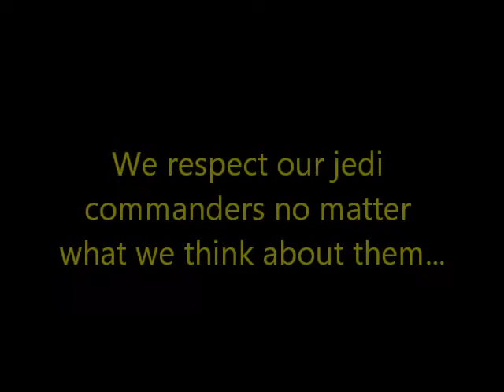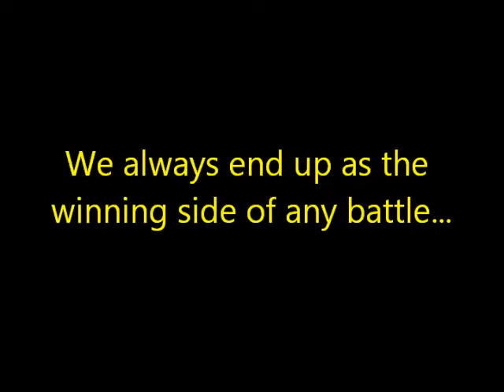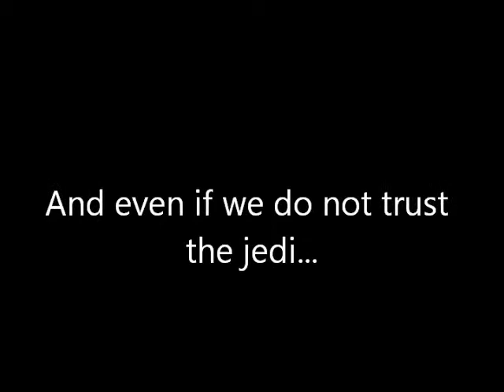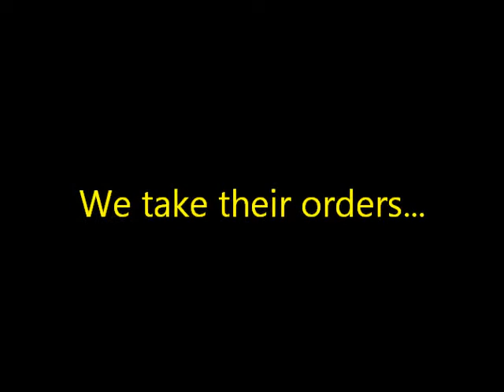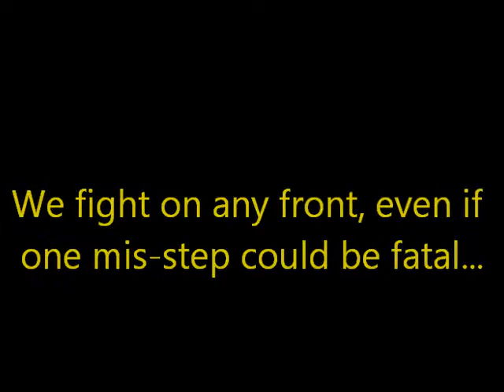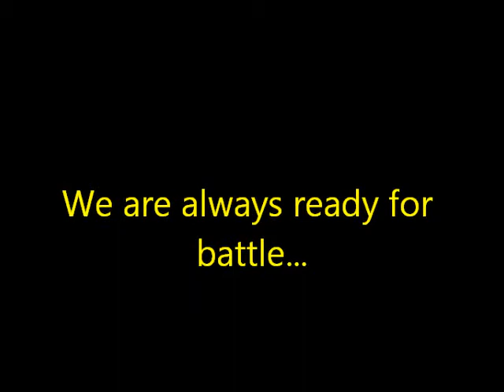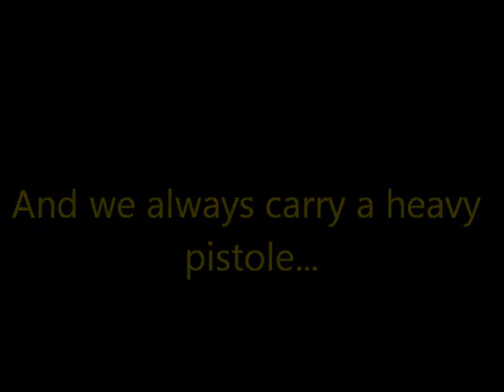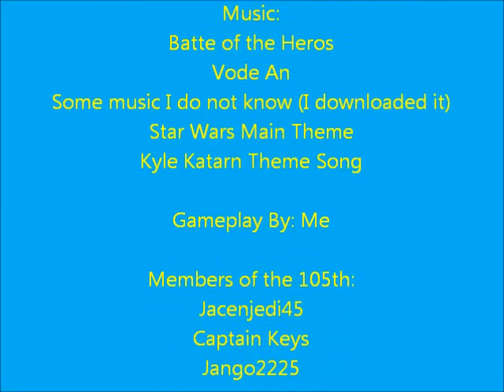The 105th Original (edited version)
This is your last chance to download the original version of the first 105th movie.